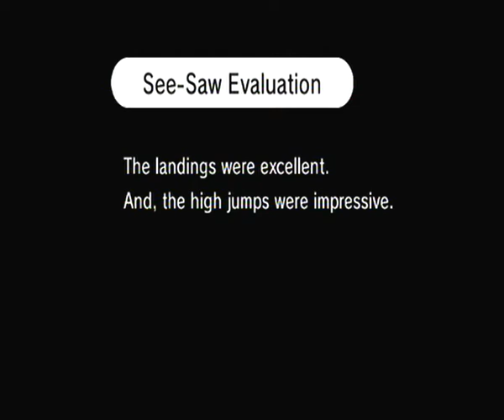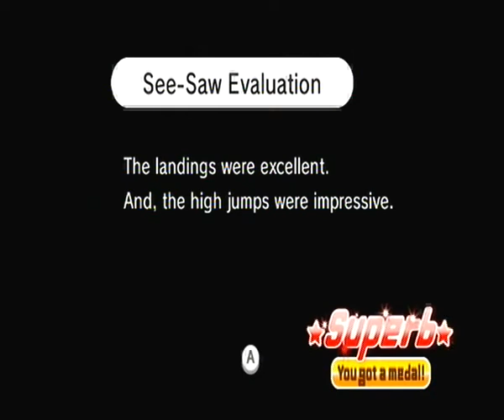Beat The Beat: Rhythm Paradise 7 - See-Saw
Hey there guys, this episode has by far the strangest game yet. Those people are just so weird looking :/ . Actually, they kinda remind me of that russian gymnast/circus guy from Coraline...my favourite game so far.
Can't wait to see what the next one will be like! :)